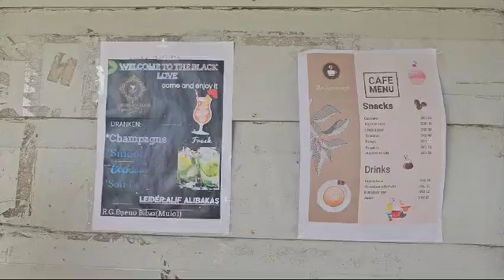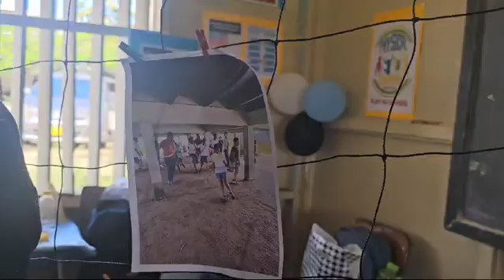Examenmarkt Mulo 1 reacties 📲 Mones Nazarali 8888900